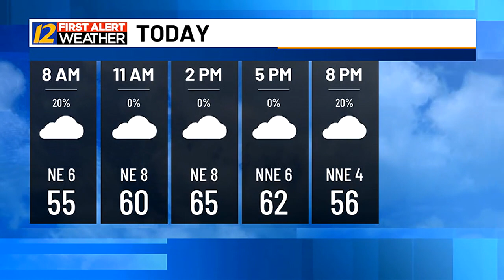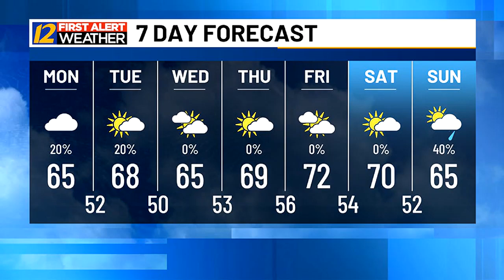Matt's morning weather update